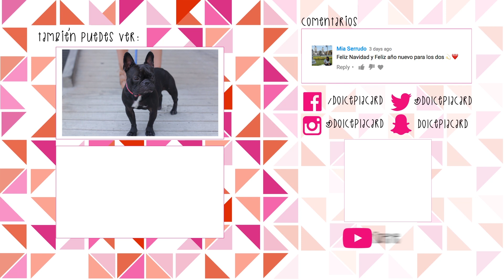¡Looks de Verano!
¡Este 2017 venimos recargados con VIDEOS NUEVOS cada miércoles y domingo!

1. Jean BANANA REPUBLIC / Top ZAFUL.COM
2. Top MISS LADY/ Short ZARA
3. Vestido MOIXX/ Zapatillas REEBOK
4. Vestido CURLIKA/ Flats BUTRICH
5. Body LA MATIER/ Falda FOREVER XXI